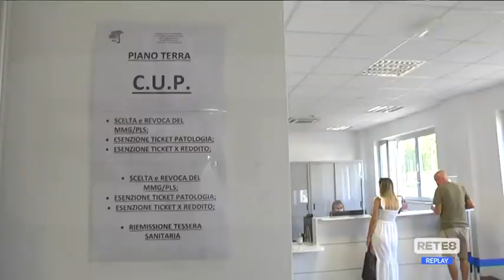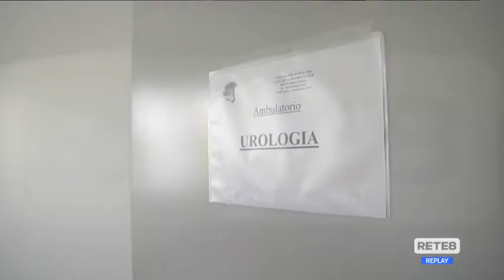Montesilvano - Da oggi pienamente operativo il distretto sanitario